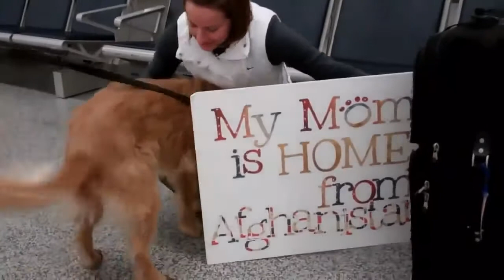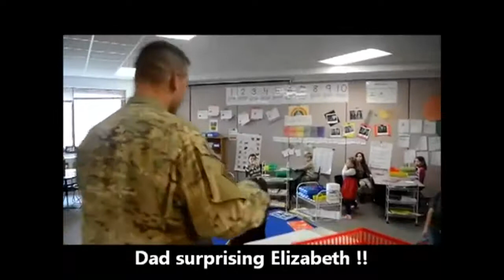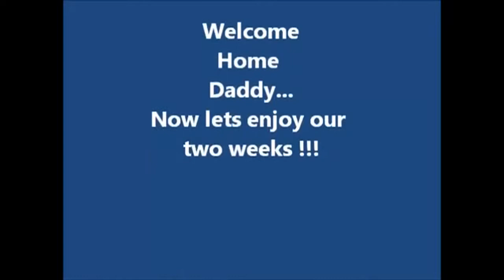Sailor, Home Early, Surprises Her Mom & Sister in a Restaurant